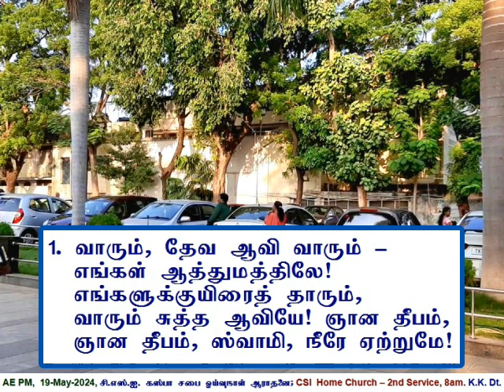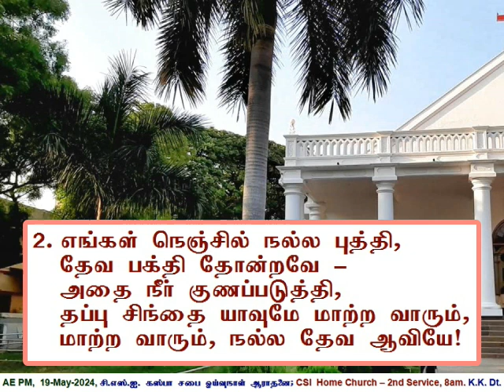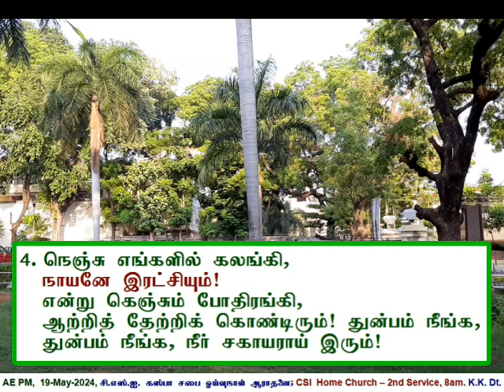2024 05 19, வாரும் தேவ ஆவி, எங்கள் ஆத்துமத்திலே!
Vaarum Deva Aavi, Engal Aathumathileh!
Sunday Service, Home Church, 2nd Service, 8.00am, Ngl., K.K. Dist., Tamil Nadu.